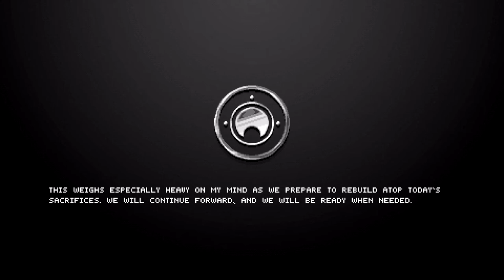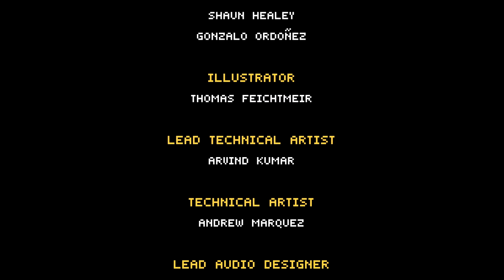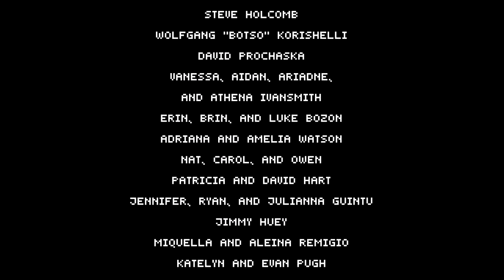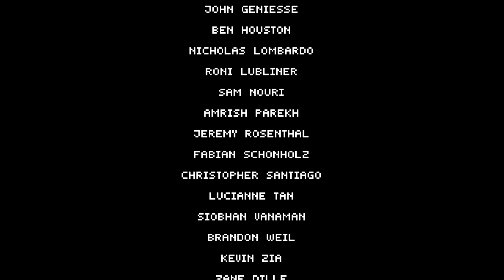FUBAR! Plays – The Mummy: Demastered [Finale]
Saw this on steam one day and was like, "a metroidvania style game based on a movie I didn't watch?  Guess I'll check it out." And boy I was shocked, SHOCKED I tell you, at how amazing this game is.  Tight gameplay, solid controls, it manages to do all the right things with a fantastic soundtrack to boot.